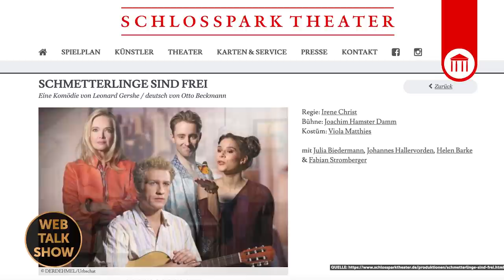Helen Barke: "'Sturm der Liebe' hatte ich mir einfacher vorgestellt!!"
Tägliche Celebrity Talks auf YouTube mit Moderator Nico Gutjahr 🔻 Schreib deinen Wunschgast in die Kommentare 📲